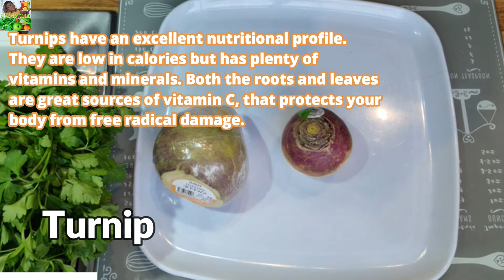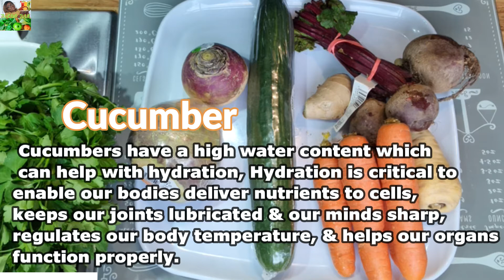HOW TO MAKE RUTABAGA JUICE RECIPE // Easy Winter Juice Recipe Including Swede // Juicing Julie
This is a simple home healthy juice recipe. Made from winter roots like rutabaga or swede and other very nutritious winter roots perfect for promoting health and wellness. How to make rutabaga juice recipe. Very easy winter juice recipe including swede, tirnips, parsnip and others. No preservatives! No additives! Click to WATCH! Remember to consult your doctor for any complex medical concerns before hand.